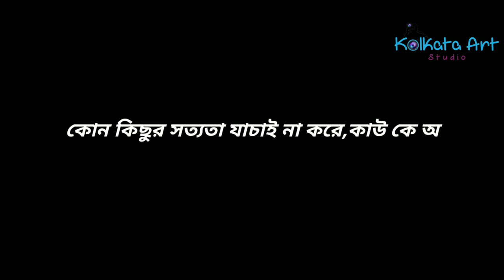Ki Kore Boli Tomake I কি করে বলি তোমাকে I 2020 New Love Story Romantic Song by Ayub Bachchu l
Ki kore boli tomake by Ayub Bachchu (RIP)

Dricetor - Sandip saha
Ass-Dricetor - Neha Ghosh
Singer - Ayub Bachchu
Actor - Neha - Nabarun
Co Actor - sondipon, khusbu, joyti, akhoy
Cript writer - Sandip Saha
Edit - Raihan sardar

kolkata art studio all
This is the reply of the popular viral bangla song .Ki_Kore_Boli_Tomake_Therd are so many reply version of this song, the one by Tumpa khan is the most popular one.Ayub Bachchu sang her version .For  Ayub Bachchu  frist video shoot form kolkata art studio

Thanks for kolkata art studio all team members